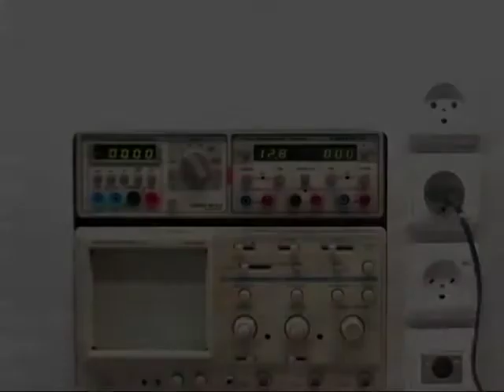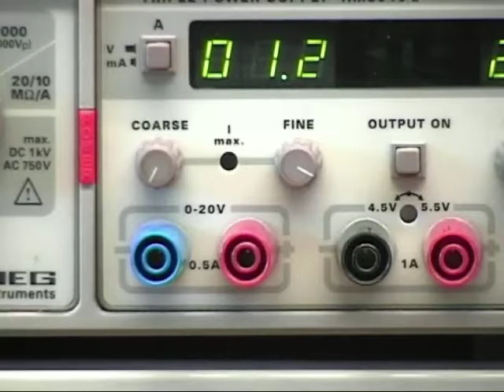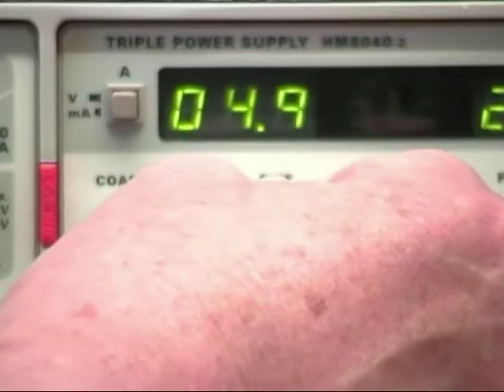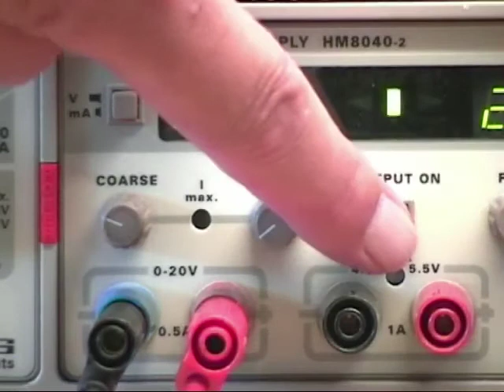Strømforsyningen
Grundlæggende brug af vore stationære strømforsyninger.
Videoen er optaget og klippet af Flemming Borgstrøm (EUC Nordvest)